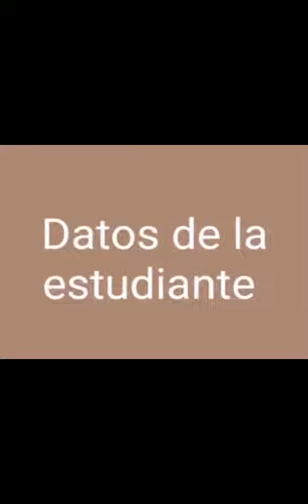Canto Popular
Persona Estudiante:
Sara Sandoval Thyne
 Materno A.